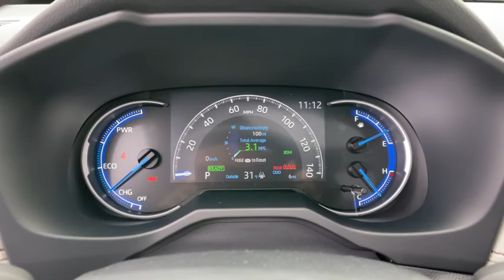2021 Toyota RAV4 Delaware, Powell, Westerville, Dublin, Galena, OH T210689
Ruby Flare Pearl New 2021 Toyota RAV4 available in Delaware, Ohio at Byers Toyota. Servicing the Powell, Westerville, Dublin, Galena, OH area.
2021 Toyota RAV4 Hybrid Limited - Stock#: T210689 - VIN#: JTMD6RFV9MD015828

Byers Toyota
1599 Columbus Pike

2021 Toyota RAV4 Hybrid Limited 2.5L 4-CylinderRecent Arrival! 41/38 City/Highway MPGInternet pricing is subject to change and includes all factory incentives and rebates. Pricing is plus tax, title and $250 Doc fee.Wheels: 18 x 7.0J Chrome-Finished Aluminum Alloy, Variable Intermittent Wipers, Trunk/Hatch Auto-Latch, Trip Computer, Transmission: ECVT (Continuously Variable), Transmission w/Driver Selectable Mode, Sequential Shift Control and Oil Cooler, Towing Equipment -inc: Trailer Sway Control, Tires: 225/60R18 AS, Tailgate/Rear Door Lock Included w/Power Door Locks, Strut Front Suspension w/Coil Springs. This Toyota RAV4 has a powerful Gas/Electric I-4 2.5 L/152 engine powering this Variable transmission.*This Toyota RAV4 Hybrid Limited Has Everything You Want *SofTex Seat Trim, Side Impact Beams, Seats w/Leatherette Back Material, Safety Connect with 1-year trial Tracker System, Safety Connect with 1-year trial Emergency Sos, Roof Rack Rails Only, Roll-Up Cargo Cover, Remote Releases -Inc: Power Cargo Access and Mechanical Fuel, Remote Keyless Entry w/Integrated Key Transmitter, Illuminated Entry, Illuminated Ignition Switch and Panic Button, Regular Amplifier, Regenerative 4-Wheel Disc Brakes w/4-Wheel ABS, Front Vented Discs, Brake Assist, Hill Hold Control and Electric Parking Brake, Redundant Digital Speedometer, Rear Cupholder, Rear Child Safety Locks, Radio: Premium Audio w/Dynamic Navigation & JBL -inc: 8 touch screen, 11 JBL speakers including subwoofer and amplifier, USB media port, 4 USB charge ports, hands-free phone capability and music streaming via Bluetooth wireless technology, Android Auto, Apple CarPlay and Amazon Alexa compatible, SiriusXM w/3-month all access trial, Connected Services Safety Connect w/1-year trial, Service Connect w/10-year trial, Remote Connect w/1-year trial and Wi-Fi Connect w/up to 2GB within 3-month trial, Radio w/Seek-Scan, Clock, Speed Compensated Volume Control, Steering Wheel Controls and Radio Data System, Quasi-Dual Stainless Steel Exhaust w/Chrome Tailpipe Finisher, Proximity Key For Doors And Push Button Start, Pre-Collision System (PCS) and Rear Cross-Traffic Alert (RCTA), Power Rear Windows and Fixed 3rd Row Windows.* Visit Us Today *For a must-own Toyota RAV4 come see us at Byers Toyota, 1599 Columbus Pike, Delaware, OH 43015. Just minutes away!